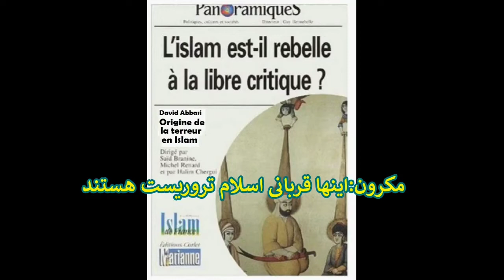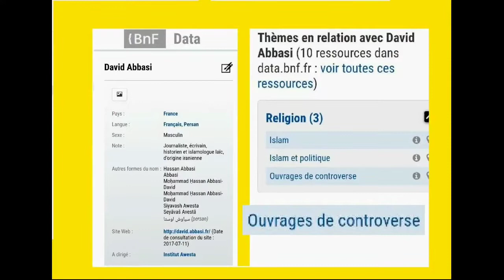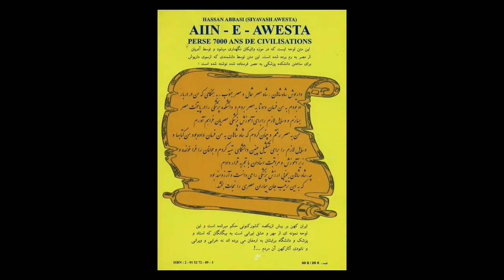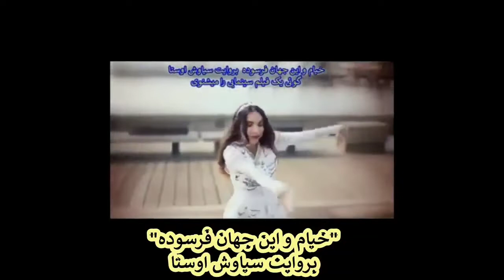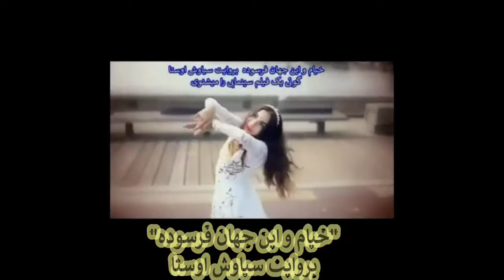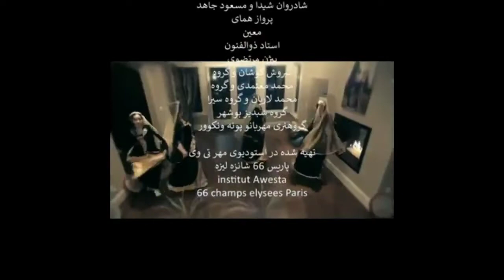اتجاد و پیمان جهانی ابراهیمی برای نابودی نفوذ تشیع علوی و یا صفوی در جهان